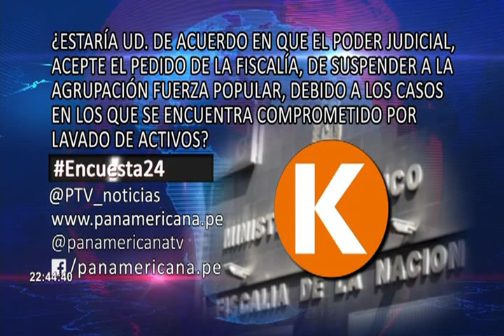Fiscal Domingo Pérez sustentó pedido de suspensión del partido Fuerza Popular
La situación legal del partido Fuerza Popular aún está en suspenso tras la audiencia en la que el Ministerio Público solicitó la suspensión de la agrupación política por dos años y medio.

Durante casi dos horas, el fiscal José Domingo Pérez argumentó que diversos personajes del fujimorismo habrían utilizado el partido político Fuerza Popular, para lavar dinero entregado de forma irregular.

José Domingo Pérez indicó que la lideresa del partido naranja Keiko Fujimori tenía conocimiento del ingreso de dinero ilegal a su partido. En ese sentido, el fiscal aseguró que Fuerza Popular ha estado entorpeciendo las investigaciones.

En tanto, el abogado de Fuerza Popular Christian Salas, quien años atrás fue procurador anticorrupción, sostuvo que no se ha podido acreditar el origen ilícito del dinero que ingresó al partido fujimorista. Además, mencionó que de acuerdo al marco legal actual, hoy no existe riesgo de millonarios aportes ocultos como ocurriera con anterioridad.

Por último, el juez Víctor zúñiga señaló que definirá el caso en un “plazo prudente”, tiempo que dependerá de la carga procesal de su despacho.